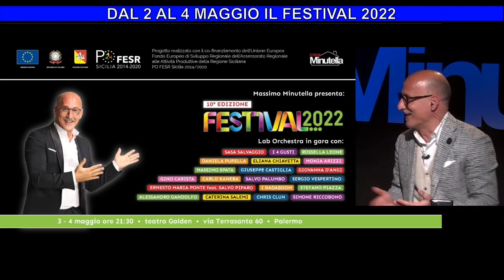Seconda parte - Casa Minutella 51^Puntata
Dagli studi di BlogSicilia, Massimo Minutella conduce Casa Minutella. Ospiti: I Quattro Gusti e Alessandro Gandolfo.